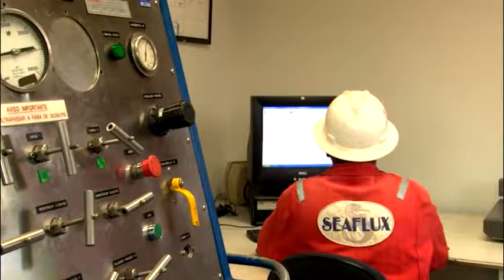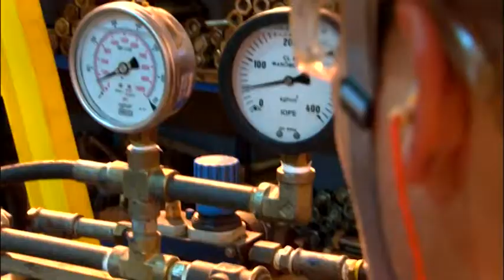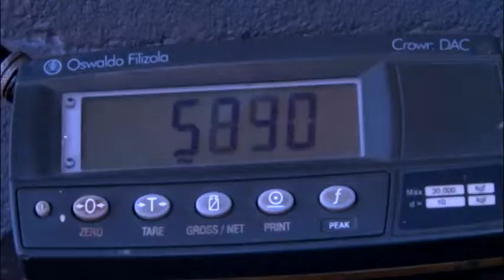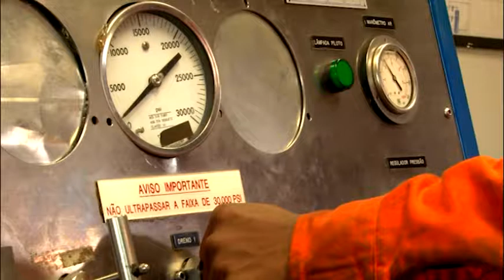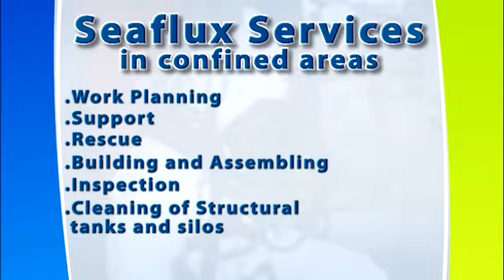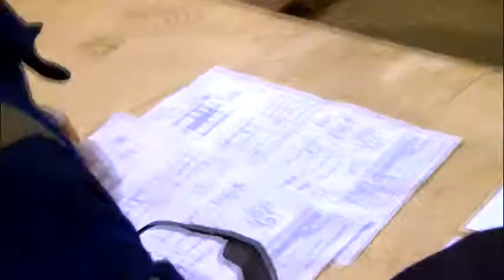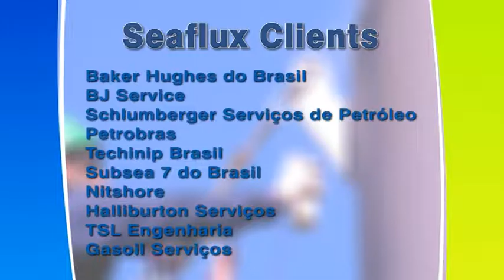Seaflux - Commitment to Excellence.